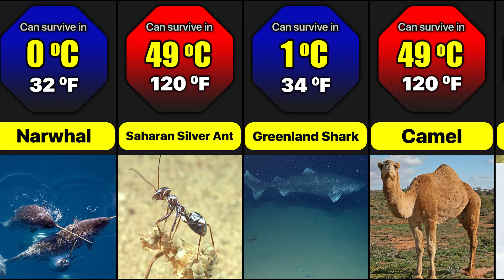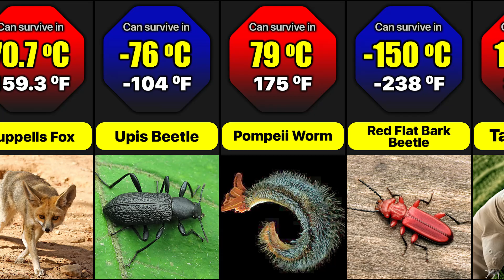Animal That Can Survive In Extreme Temperatures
Animals on earth live under climatic conditions that are unique to each animal.  That is, there is a possibility that an environmental condition suitable for one type of animal may not be suitable for another animal.  Here the temperature of the environment is very crucial.  In this video, we are going to watch about the animals that can live in extreme temperatures.